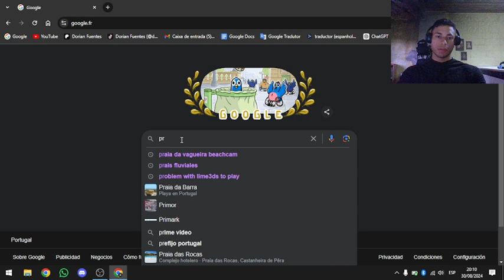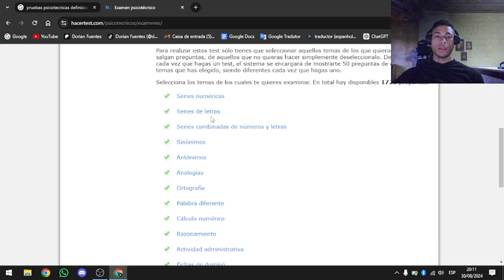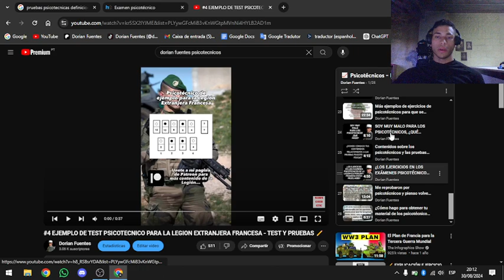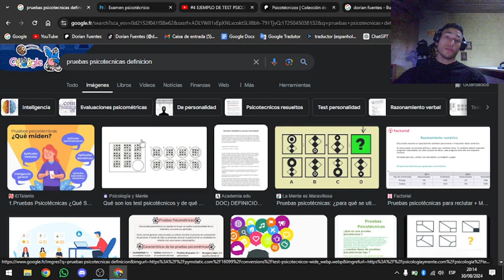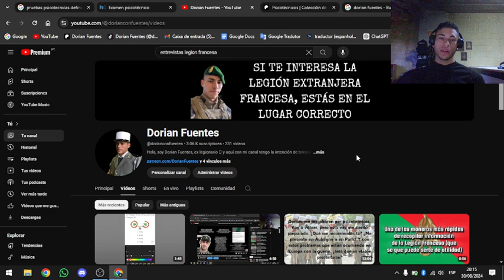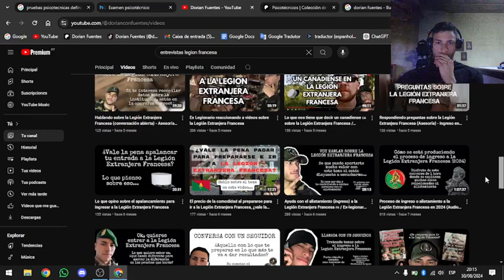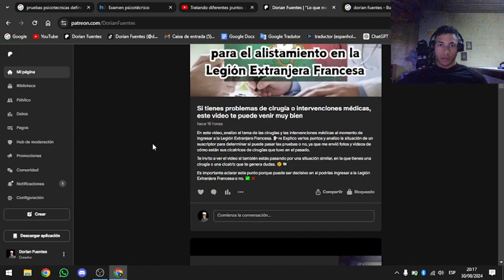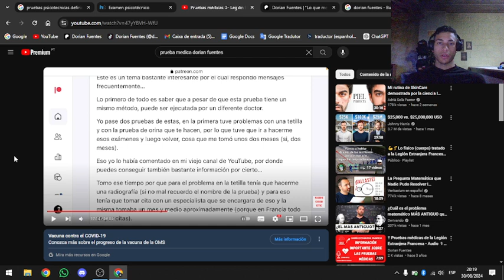Explicando lo que son los psicotécnicos y las entrevistas relacionado a la Legión Francesa